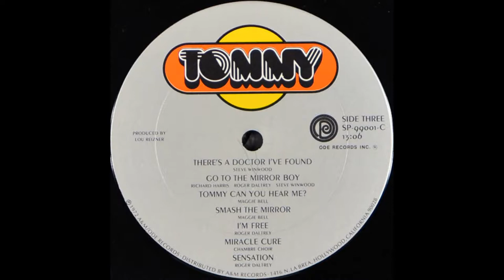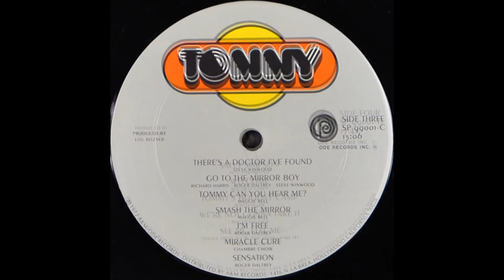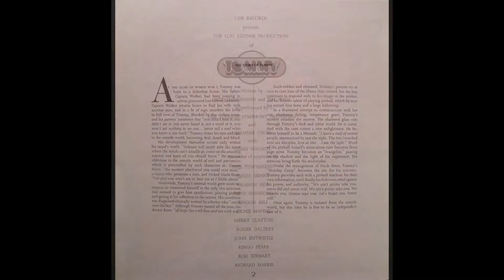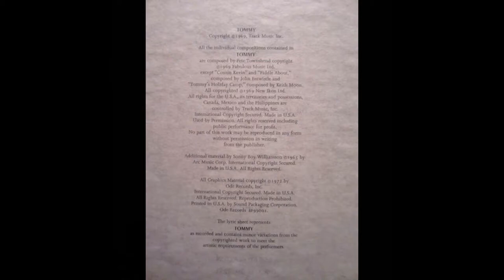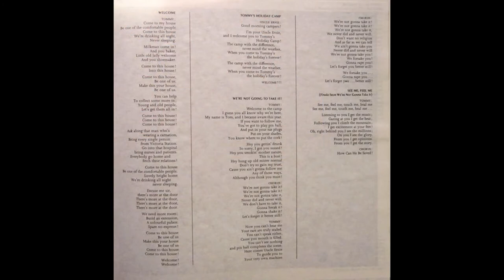Tommy - London Symphony Orchestra & Chamber Choir (1972) Part 4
14. The London Symphony Orchestra - Richard Harris - There's A Doctor (0:00)
15. The London Symphony Orchestra - Go To The Mirror (2:47)
16. Maggie Bell - Tommy, Can You Hear Me? (4:33)
17. Maggie Bell - Smash The Mirror (6:23)

Tommy is a 1972 album by the London Symphony Orchestra, conducted by David Measham, performing arrangements by Wil Malone of The Who's 1969 album Tommy. The project was conceived by Lou Reizner, initially with Rod Stewart singing Roger Daltrey's main role. As Pete Townshend and Daltrey became more involved, Stewart's role was reduced to singing "Pinball Wizard".

The studio version of the orchestral Tommy was issued in boxed-set LP format. It featured original artwork and photography, which used a pinball as its main motif, was designed by Tom Wilkes and Craig Braun and won the Best Album Package Grammy in 1974.

Though it yielded no hit singles, the album fared well on Billboard's Top Pop Albums chart, debuting on December 9, 1972, peaking at #5, and remaining on the chart for 38 weeks.